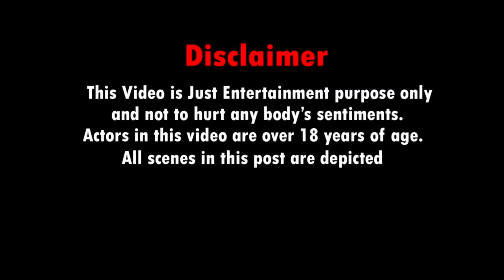இப்படி ஓர் தீர்ப்பு வழங்கிய ஊர் தலைவர் 🔥🔥